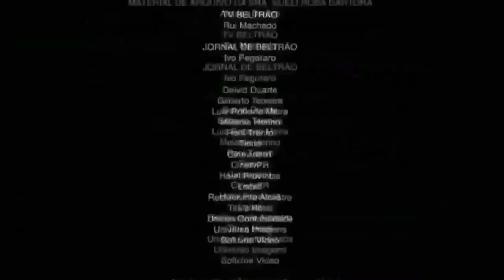Probé La Sensibilidad Del Rey De La M500 CUADRA AF en Free Fire😈 (100% HACKER)